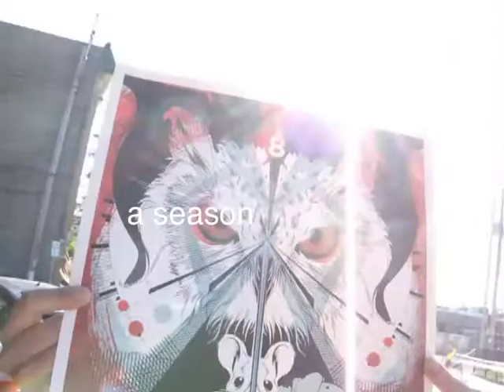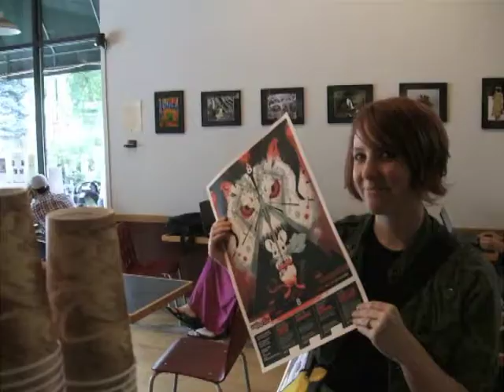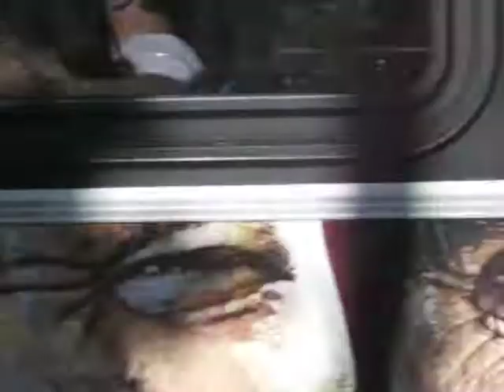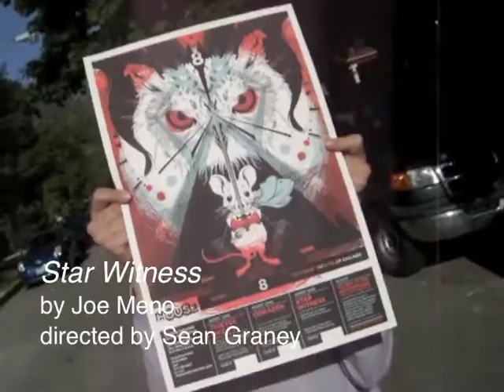Thieves, Monsters, and a Girl on a Bike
We made a little movie to celebrate The House's next season of all-original work!

Get your season tickets today!

And to The Perfect Cup at Damen & Leland for the use of their counter, window, and apron!